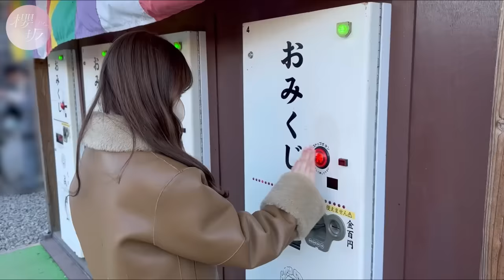【お正月】年末年始でvlog撮ってみた【第2弾】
年末年始vlog企画第2弾！🎉
おみくじを引くメンバーもいれば集まるメンバーも🎍🌅

年末年始第1弾も公開中です！🎬
【帰省】実家に帰省してvlog撮ってみた【お正月】

出演
櫻坂46
齋藤冬優花、大園玲、武元唯衣、幸阪茉里乃、藤吉夏鈴、増本綺良、松田里奈、森田ひかる、守屋麗奈、石森璃花、遠藤理子、小田倉麗奈、小島凪紗、村山美羽、山下瞳月